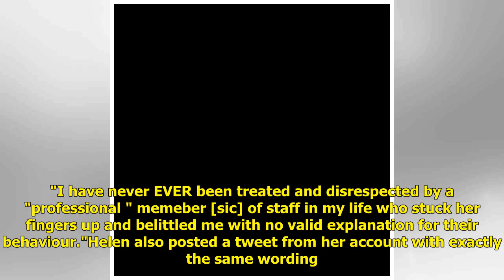Geordie Shore star Marnie Simpson claims she and Helen Briggs were 'disrespected' by staff on TUI...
Geordie Shore star Marnie Simpson claims she and Helen Briggs were 'disrespected' by staff on TUI flight